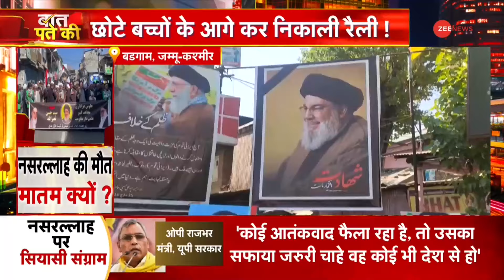Baat Pate Ki: जेल में इमरान...जलने वाला है पाकिस्तान ! | Pakistan | Ravalpindi Clash | Imran Khan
पाकिस्तान के प्रधानमंत्री शहबाज शरीफ UN में जाकर कश्मीर का रोना रो रहे हैं। लेकिन पाकिस्तान के अंदर के हालात उनसे नहीं संभल रहे। रावलपिंडी में इमरान समर्थक सड़क पर उतर आए. और पाकिस्तान के अंदर ही आज़ादी के नारे लग रहे हैं...रावलपिंडी में PTI समर्थनक इमरान ख़ान की रिहाई की मांग को लेकर सड़क पर  उतर और शहबाज शरीफ के खिलाप नारेबाजी की

Pakistan's Prime Minister Shahbaz Sharif is crying about Kashmir in the UN. But he is unable to handle the situation inside Pakistan. Imran supporters took to the streets in Rawalpindi. And slogans of freedom are being raised inside Pakistan itself... PTI supporters in Rawalpindi took to the streets demanding the release of Imran Khan and raised slogans against Shahbaz Sharif.